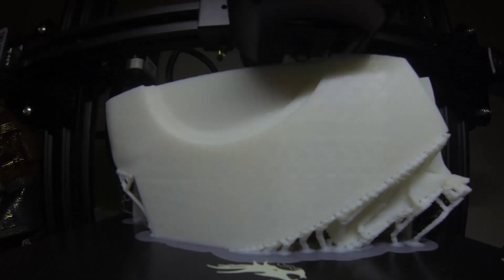Iron Man Helmet Wearable & Voice Control (J.A.R.V.I.S.)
Iron Man Helmet with servo control, servo Iron Man Helmet

i used these stl files for iron man helmet